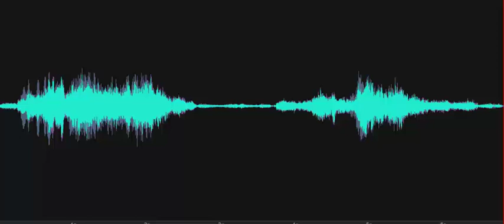Was this the best time of your life?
Investigator asks, "Was this the best time of your life?" A voice responds on the spirit box, "Actually, no it wasn't."  Likely a drop-in spirit. Recorded on August 21, 2023, at the Mill Lane Schoolhouse, Delaware Agricultural Museum, Dover, Delaware.